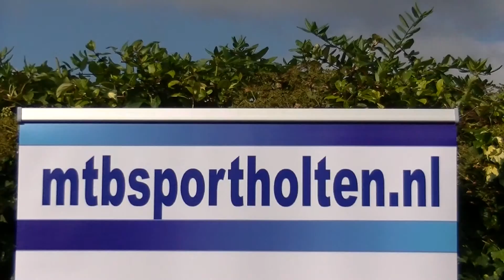Jump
Basistechniek drop-off en road gap met behulp van spring materiaal.